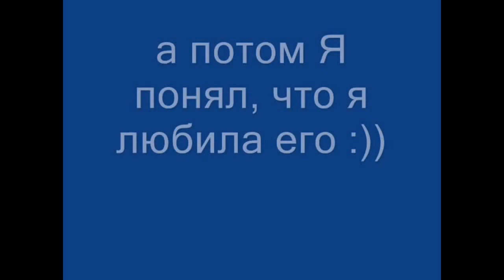Ваз 2101 тюнинг своими руками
Тюнинг ваз 2101  или копеечки, так этот автомобиль ласково называют в россии  – это просто, нежели может показаться на первый взгляд
 Ваз 2101 – это один из самых популярных советских автомобилей, который  до сих пор востребован в среде автолюбителей. В народе эту модель называют «копейкой» и некоторые её владельцы умудряются переделать её до такой степени, что в конечном итоге она выглядит ни чем не хуже чем иномарка.
Технический тюнинг ваз 2101  Включает в себя усовершенствование ходовой автомобиля, а так же, включает в себя множество различных манипуляций, как с двигателем, трансмиссией, так и с вспомогательными устройствами.
 Тюнинг ваз 2101 своими руками  поможет кардинально изменить внутренний вид салона вашего автомобиля. При этом, стоит отметить тот факт, что сделать это действительно не сложно, более того, сделать это может совершенно каждый. Для этого вам нужно всего на всего потратить немного своего личного времени
Далеко не все понимают, что успех хорошего тюнинга салона своими руками ВАЗ 2101 заключается в качественных материалах и гармонично подобранных цветах. Именно вот эти две составляющие помогут вам создать неотразимый дизайн автомобильного интерьера